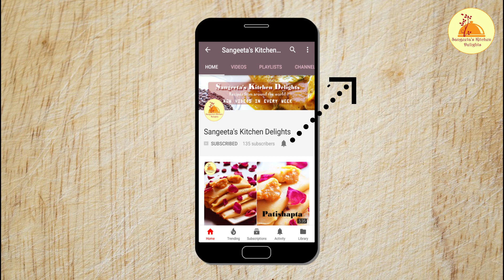Kasundi Ilish Bhaape | Hilsa Fish Steamed in Kasundi(Bengali Mustard Sauce) | Ilish Bhapa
Today , I am going to share with you an authentic Bengali recipe . "Ilish Bhaape/Bhapa" is a traditional Bengali recipe where Hilsa Fish is steamed in a mustard gravy. But this recipe is little different from regular one. Here Hilsa Fish is steamed in a special Bengali mustard sauce which is called Kasundi. I have used two types of Kasundi for this recipe(Regular Kasundi & Aam Kasundi). But if you don't have both, you can use any one of these. It is a very easy and quick as well as very tasty recipe. You can serve it in any special party with hot steamed rice.